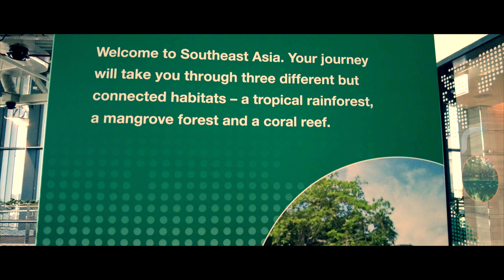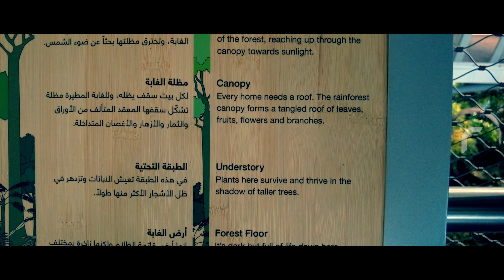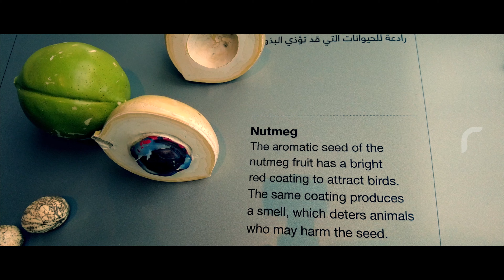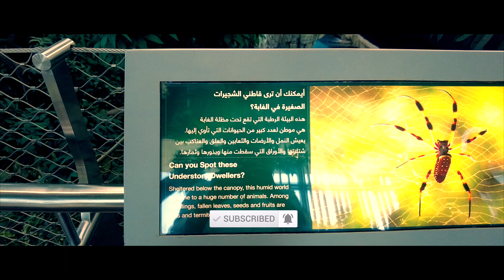Sheikh Abdullah Al Salem Cultural centre - Kuwait - Part 2 - DJI pocket 2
All shots on DJI Pocket 2

4K, 60 FPS
ISO: Auto
WB: Auto
Mode: D like
Edit: Final Cut Pro X
Colour: Teal & Orange